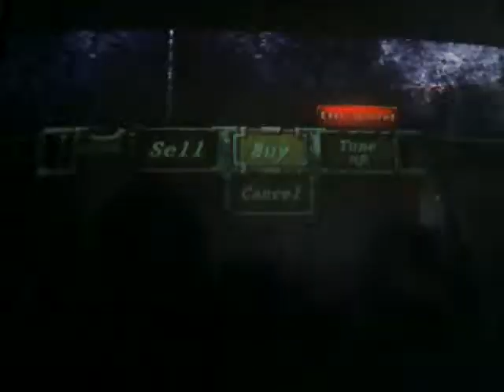RES4 CAPL Professional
Hraji myslim 3 nebo 2 část:-)